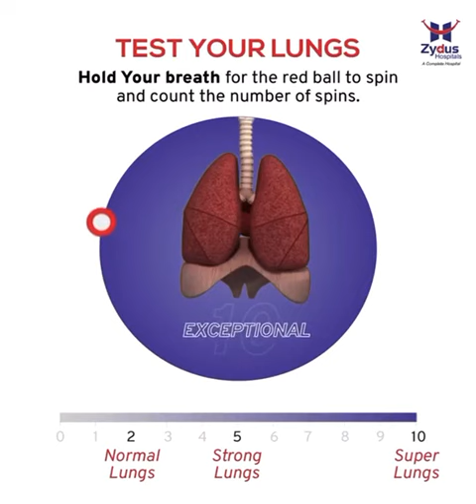please try and safe...